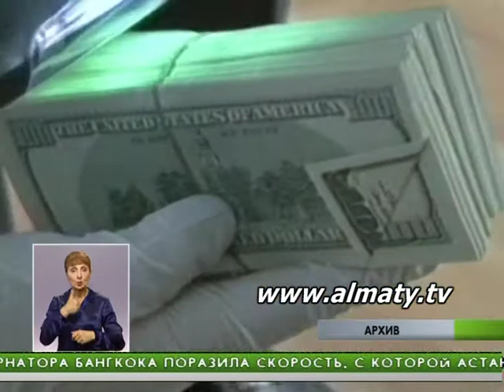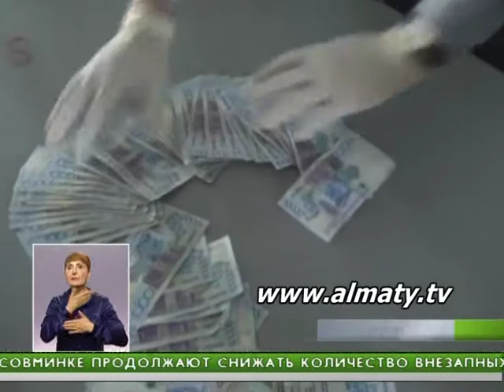Премии информаторам о взяточниках